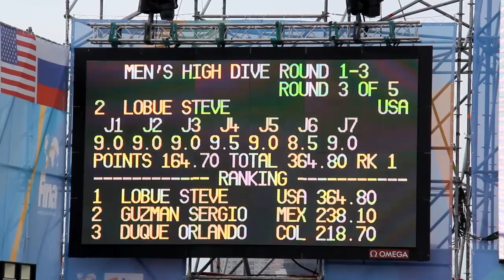FINA Kazan 2014 High Diving Prelims Team USA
Steven LoBue, Andy Jones and David Culturi all finish in the top 5 in prelims in the 2014 FINA High Diving World Cup in Kazan, Russia,